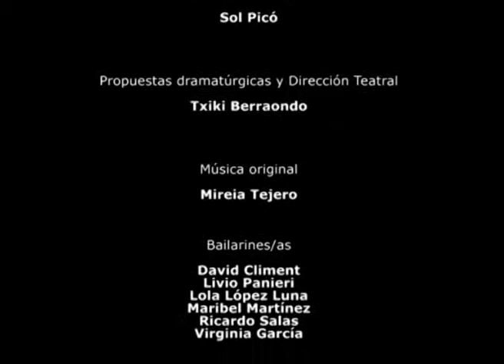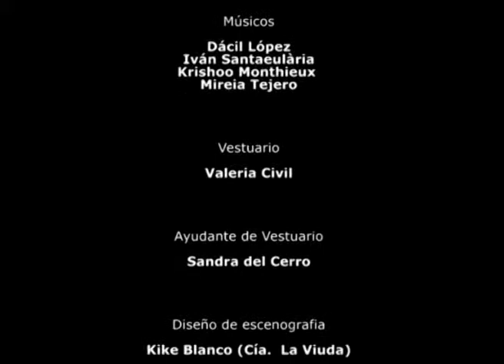La prima de chita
La Prima de chita, Sol Picó cia de danza, 2006

Es la historia de un viaje.
Viaje que es pasaje y desafío
  conquista y malfario
  augurio y tugurio.

Una locura, una huida, un reencuentro, un degüello, una alteración.

Sol Picó, uno de los nombres imprescindibles de la danza contemporánea actual, sigue trabajando y, en esta ocasión, junto a su tribu, nos tienta con una nueva propuesta:
Una invitación a sumergirnos en un viaje vital más allá de nuestras órbitas habituales. Un viaje en el que descubrimos a unos seres, que, cansados de su vida en la Tierra, deciden emprender una expedición al espacio. Al llegar a su destino se encontrarán con unos curiosos personajes que ya habían tenido la misma idea que ellos antes.
El espectáculo reúne a 7 personajes y tiene una duración de 70' aprox.  La flexibilidad de la escenografia permite su representación tanto en teatros grandes como medianos. Igualmente flexible es la posibilidad de tener 3 músicos en directo (percusión, voz, saxo y efectos).

Sol Picó pertenece a esa generación de artistas escénicos inventores de mundos, creadores de un estilo y de un lenguaje personal más allá de lo preescrito, más atentos al aliento vital, a una poética de lo bastardo y canallesco.
Una vez más, utiliza el collage como herramienta para apoderarse de fragmentos, impresiones, imágenes, movimientos y sonidos... que trenzan un mundo surrealista paradójicamente muy parecido a nuestra realidad cotidiana. El humor negro que tanto le caracteriza, hábilmente contrarresta las cuestiones existenciales que en esta obra se plantean.

Es la historia de un viaje visionario y onírico con inesperado desenlace.